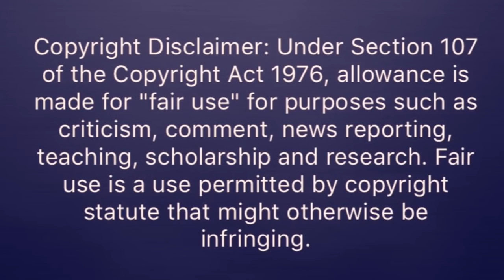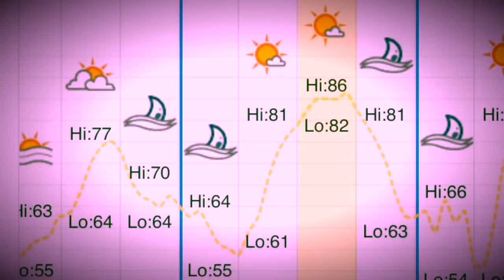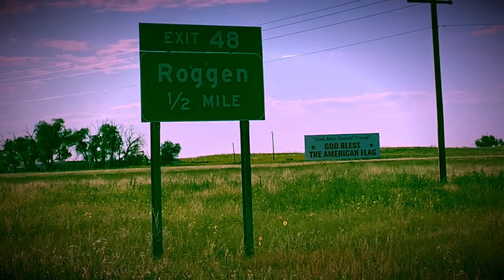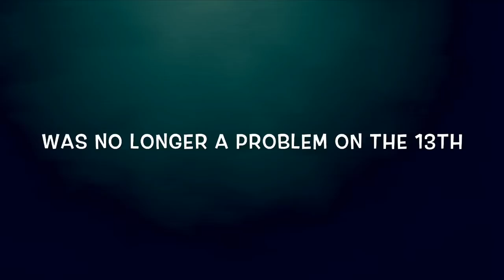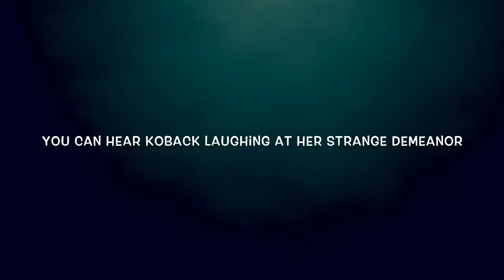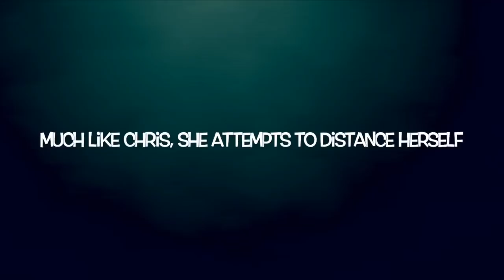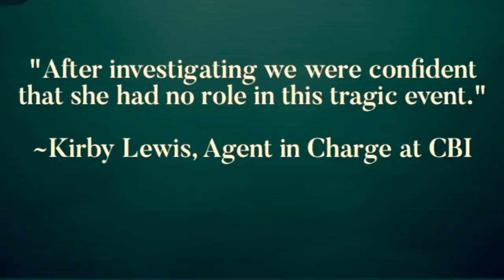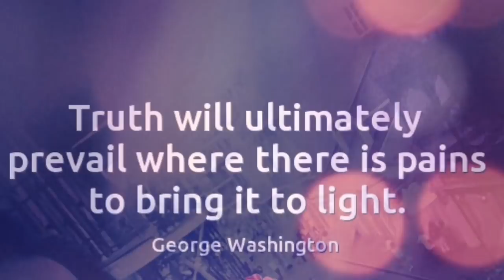Unmasking NIchol Kessinger (Part 5)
True Crime In Colorado discusses and analyzes NK's August 23, 2018 Interview with CBI